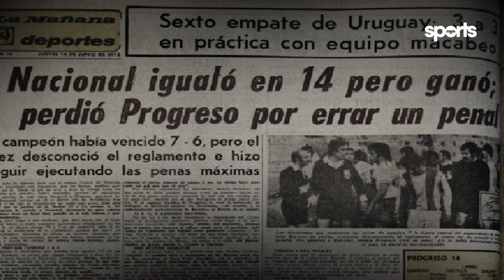El día que Nacional ganó un partido 14 a 14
El dia que Nacional y Progreso empataron 14 a 14.. pero ganó Nacional En la tarde del miércoles 13 de junio de 1973. Con poco más de 2.000 personas en las tribunas y con el arbitraje de Ramón Barreto
Progreso se enfrentaría a Nacional por el torneo Ciudad de Montevideo

Este encuentro quedaría marcado por un pésimo arbitraje y por hecho insólito, el resultado fue 14 a 14 pero el ganador fueron los tricolores.

Basado en Jorge Señorans